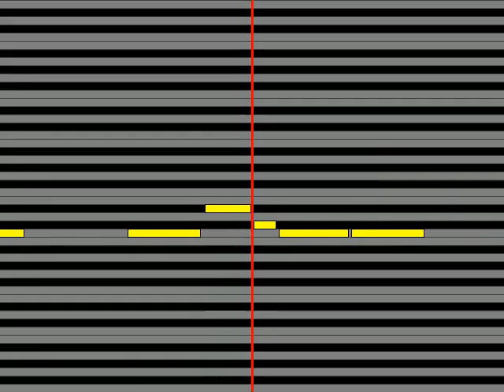【ガイドメロディ】 五十嵐寿也 変身!ライダーブラック